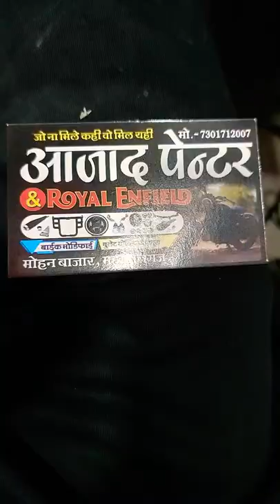bullet modified in New look /// AZAD PAINTER MAHARAJGANJ 73017 12007